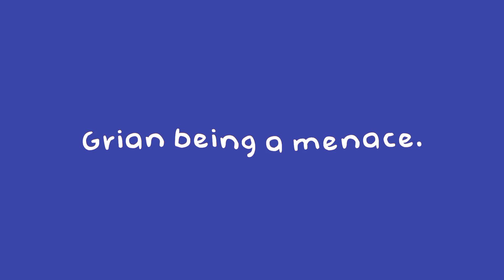Grian being a menace ~ Hermitcraft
hes a gremlin. he needs supervision nearly constantly otherwise he'll either cause mass destruction or get lost.